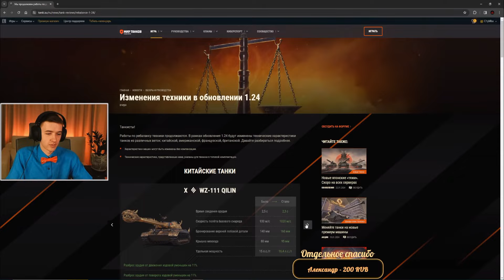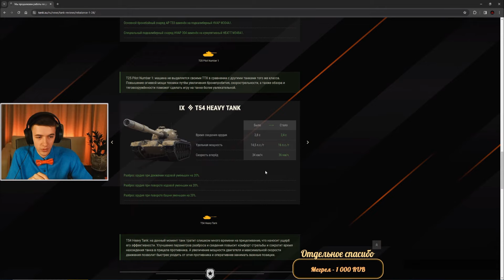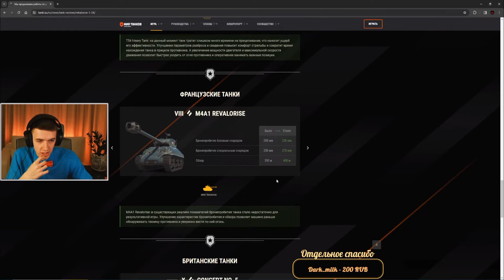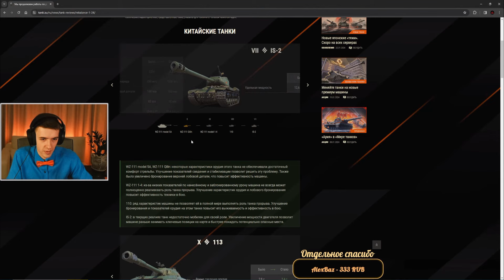ПОКАТАЛ, ОЦЕНИЛ. КОРОТКО ПРО ОБНОВЛЕНИЕ 1.24 Мир Танков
Прикольные моменты в игре Мир Танков от Валеры Клумбы  (C1yMba )
Стрим КЛУМБЫ :
ОБНОВЛЕНИЕ 1.24! Новые Японские ТТ, Ап Concept 5, Wz-111 5А, Револьвер и многое другое!